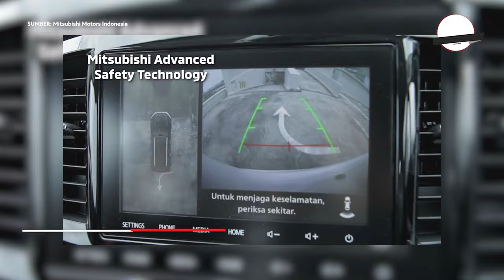Head To Head: Toyota New Fortuner Vs. Mitsubishi New Pajero Sport